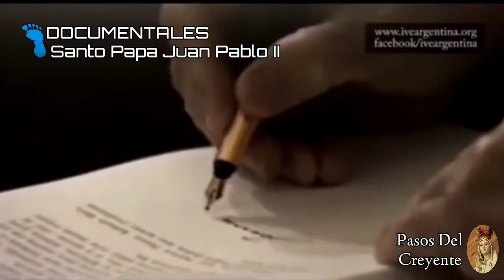San Juan Pablo II (22/10/22) - DOCUMENTALES EN PASOS DEL CREYENTE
Juan Pablo II,  de nombre secular Karol Józef Wojtyła, fue el papa 264 de la Iglesia católica y soberano de la Ciudad del Vaticano desde el 16 de octubre de 1978 hasta su muerte en 2005. Fue canonizado en 2014, durante el pontificado de Francisco, lo que lo convierte en santo de la Iglesia católica.
Nacimiento: 18 de mayo de 1920, Wadowice, Polonia
Fallecimiento: 2 de abril de 2005, Palacio Apostólico, Ciudad del Vaticano
Entierro: 8 de abril de 2005, Basílica de San Pedro, Ciudad del Vaticano
Hermanos: Olga Wojtyła, Edmund Wojtyła
Educación: Universidad Jagellónica (1953–1954),

El 22 de octubre la Iglesia recuerda a san Juan Pablo II, conmemorando el inicio de su pontificado, que tuvo lugar el 22 de octubre de 1978. El papa Karol Wojtyla encarnó el espíritu del Concilio Vaticano II.

Juan Pablo II fue alcanzado por 4 balas, 2 de las cuales se alojaron en su estómago, otra le alcanzó en el brazo derecho y la última en la mano izquierda.

(créditos del vídeo a quienes corresponda)